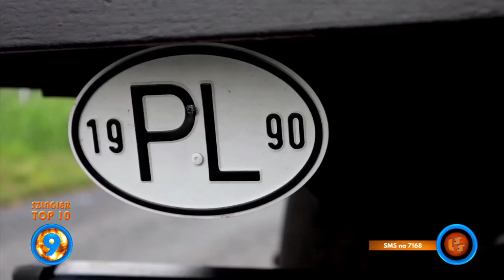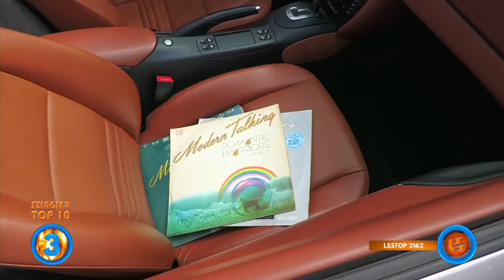Szlagier Top 10, 790+ finał LSS SZLAGIEROWO.PL - oficjalne notowanie